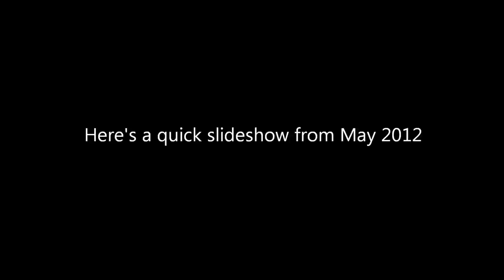May Slideshow From Vermont - 2012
Here is a short slideshow of some of our fishing adventures in Vermont from May 2012. We had a few more videos to put in this episode as we are starting to get a hang on the gopro. We hope you enjoy what you see!